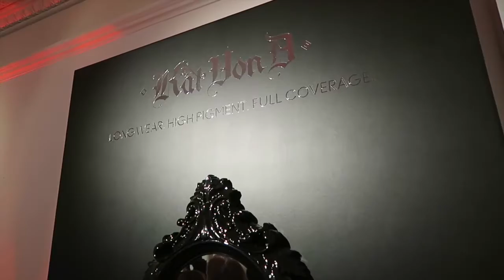VLOG: MEETING KAT VON D AT HER BEAUTY LAUNCH | Beauty's Big Sister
I got the chance to meet the lovely and completely inspiring Kat Von D at the launch of her beauty range hitting London. Watch my vlog to hear her talk about her range :) xxx **OPEN BOX**

💛 CHECK OUT MY BLOG for my Kat Von D Beauty hot list

💛 PREVIOUS VIDEO:
AUTUMN MISSGUIDED HAUL - TRY ON!

💛 Snapchat: Daisie_S (I'm now snap chatting every day - add me!)